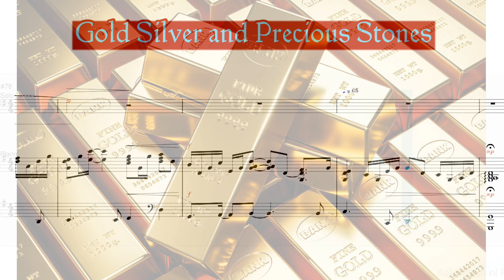Gold Silver and Precious Stones || Bass Vocal Guide || SATB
1 Corinthians 3:10 - 15
10 According to the grace of God which is given unto me, as a wise masterbuilder, I have laid the foundation, and another buildeth thereon. But let every man take heed how he buildeth thereupon.

11 For other foundation can no man lay than that is laid, which is Jesus Christ.

12 Now if any man build upon this foundation gold, silver, precious stones, wood, hay, stubble;

13 Every man's work shall be made manifest: for the day shall declare it, because it shall be revealed by fire; and the fire shall try every man's work of what sort it is.

14 If any man's work abide which he hath built thereupon, he shall receive a reward.

15 If any man's work shall be burned, he shall suffer loss: but he himself shall be saved; yet so as by fire.